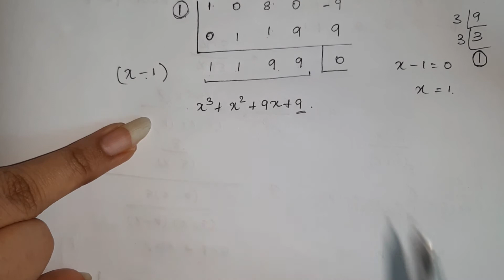10th std Maths|Thinking Corner|Page no 99|Algebra|TN Samacheer Syllabus